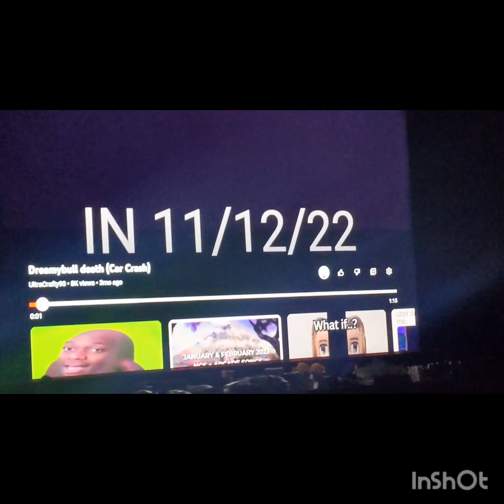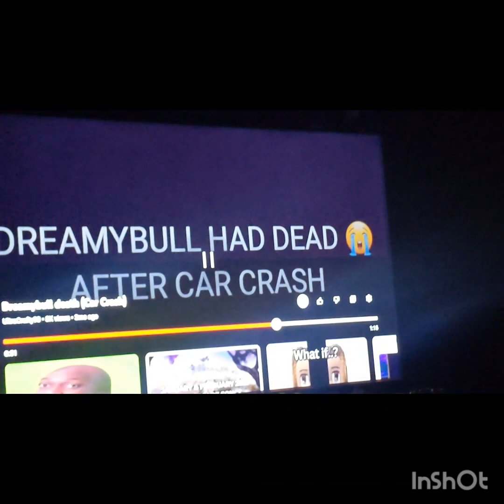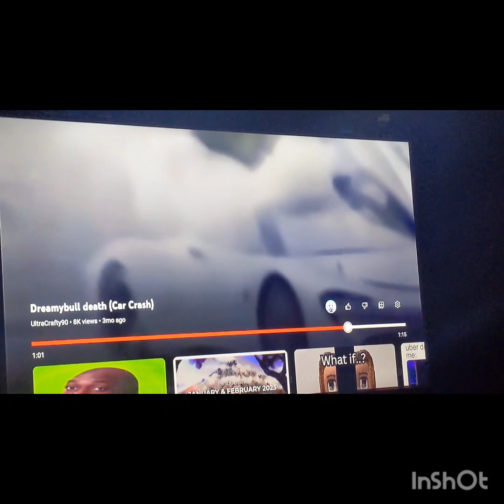R.i.p. Dreamy bull